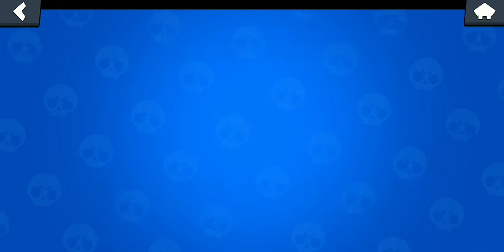Typowa gierka na Power League 😔😔😔